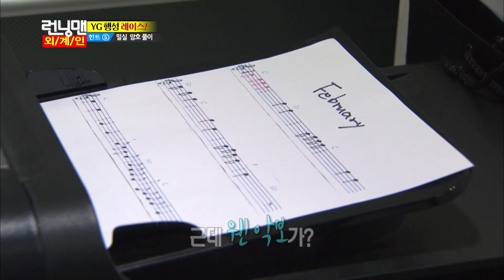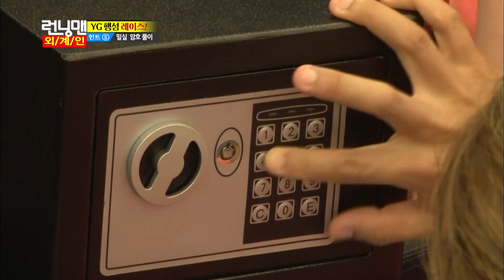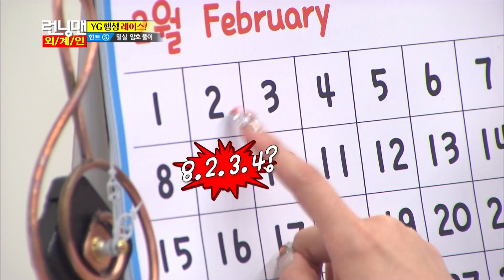[런닝맨] 아크로바틱 | RunningMan EP.156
재석과 광수의 신개념 춤사위